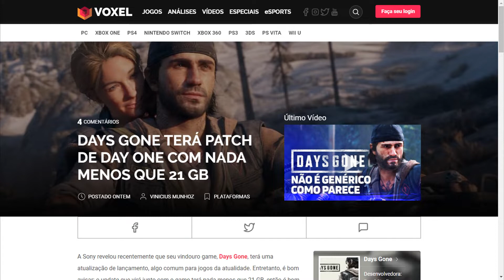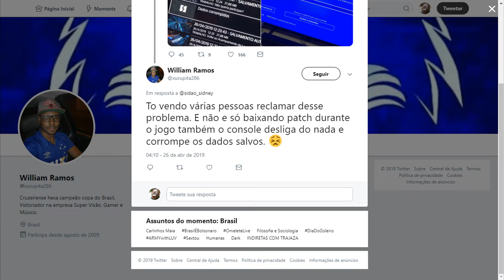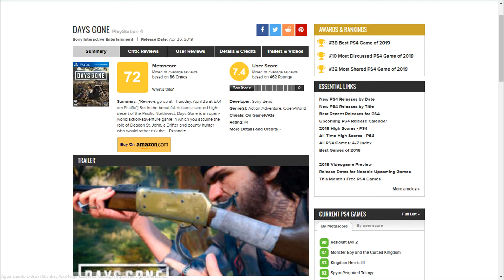O Lançamento Desastroso De Days Gone! Fez O PS4 Do Sidão Desligar 2 Vezes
Parece que o lançamento de Days Gone foi bem desastroso, chegando a fazer o PS4 do Sidão se desligar duas vezes e corrompendo o save dele. Confira no vídeo.